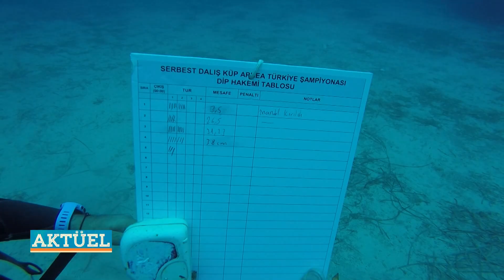TSSF Serbest Dalış Avrupa Şampiyonası ve Kaş Başka Uluslararası Yarışları Yaban TV Programı